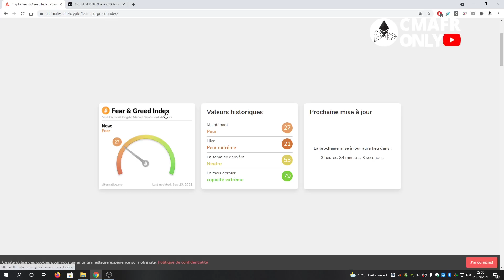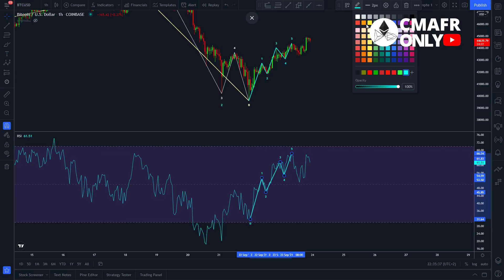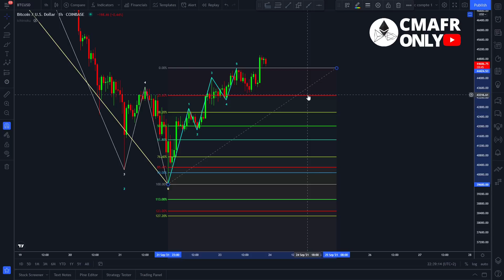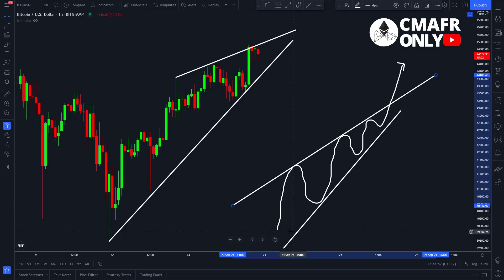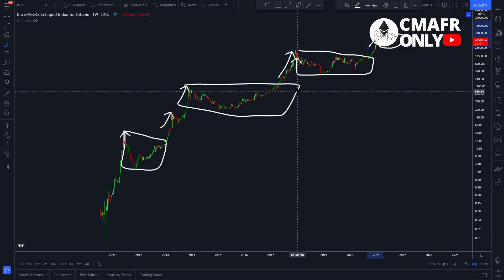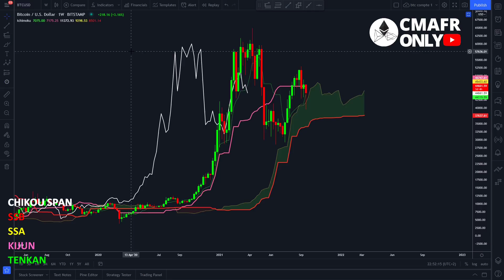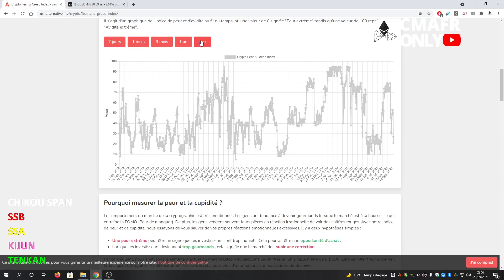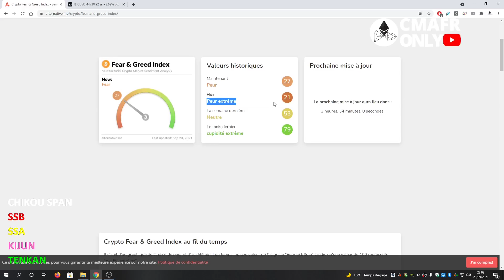BITCOIN 🛑 TU AS PEUR COMME TOUT LE MONDE ? ... ( tu es le signal d'achat )